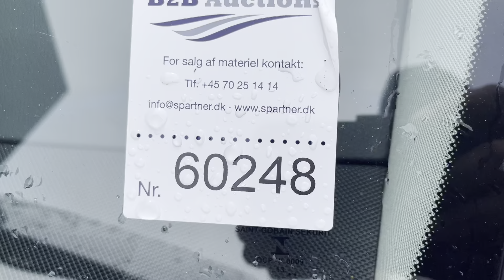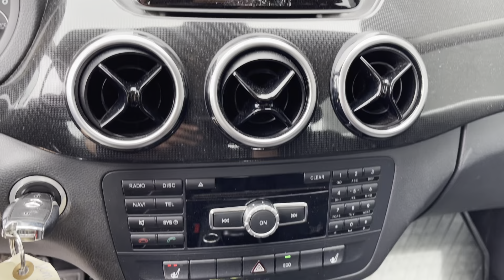B2B Auctions A/S / MERCEDES BENZ B-klasse 180 CDI, 109 HK, 80 KW, sedan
MERCEDES BENZ B-klasse 180 CDI, 109 HK, 80 KW, sedan